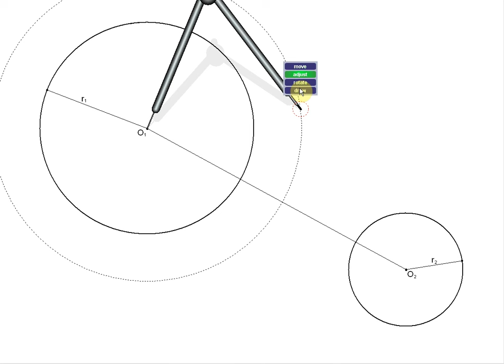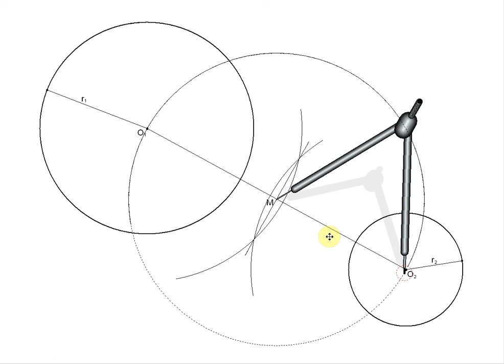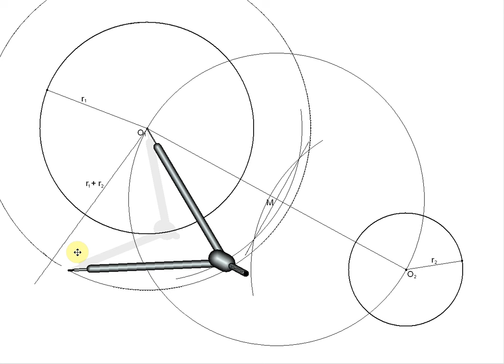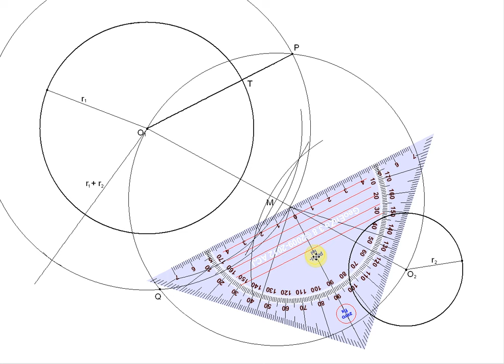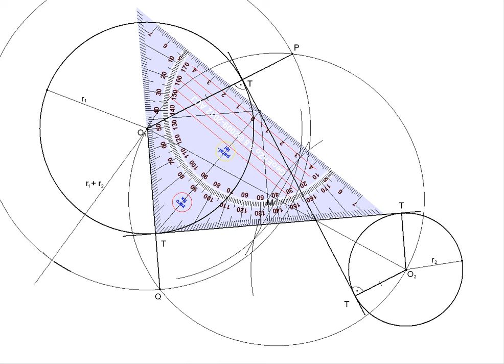Rectas tangentes interiores a dos circunferencias dadas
Construcción de las dos rectas tangentes interiores a dos circunferencias dadas de distintos radio.